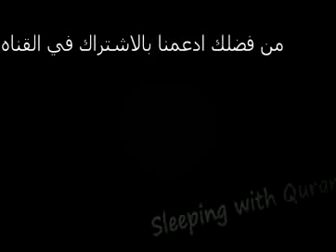سورة البقرة كاملة للقارئ اسلام صبحى islam sobhi surah albaqara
-لو عجبك الفيلم ماتنساش تشترك في القناه ☺
كلمات مفتاحيه .
سورة البقرة مكتوبة
سورة البقرة mp3
سورة البقرة هزاع البلوشي
i سورة البقرة
يوتيوب سورة البقرة
i/ar سوره البقره
سورة البقرة وال عمران
سورة البقرة والرقية الشرعية
سوره البقره وياسين
سوره البقره والرقيه الشرعيه للشيخ مشاري راشد
سورة البقرة والكهف
سوره البقره وسوره يس
سوره البقره والرقيه الشرعيه كامله
سوره البقره مكتوبه
سوره البقره اسلام صبحي
سوره البقره مشاري
سوره البقره فارس عباد
سوره البقره احمد العجمي
سوره البقره ماهر
سوره البقره هزاع البلوشي mb3
سورة البقرة هشام الهراز
سورة البقرة هيثم الدخين
سورة البقرة هي
سورة البقرة هزاع البلوشي mp3
سورة البقرة هاني الخزعلي
هل سوره البقره تفك السحر
هل سوره البقره تيسر الزواج
هل سوره البقره تشفي من المس العاشق
هل سورة البقرة مكية
هل سورة البقرة.
7 سورة البقرة
تحميل سورة البقرة بصوت اسلام صبحي mp3 برابط واحد